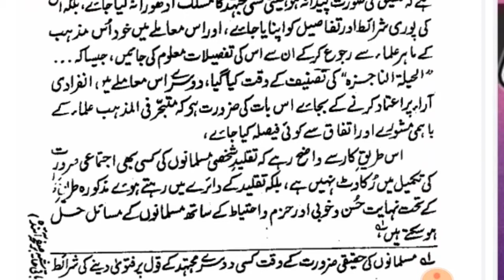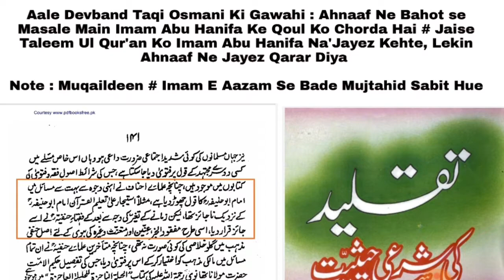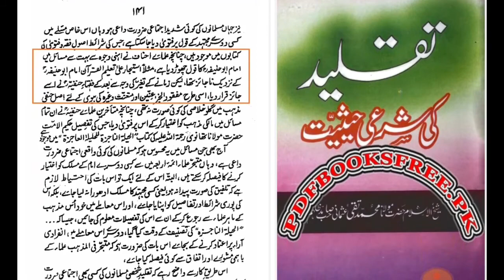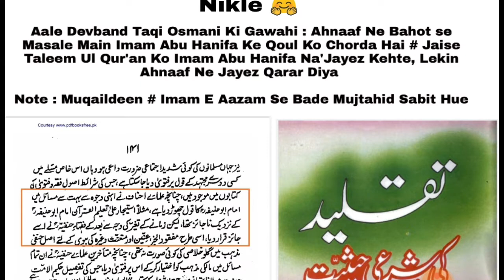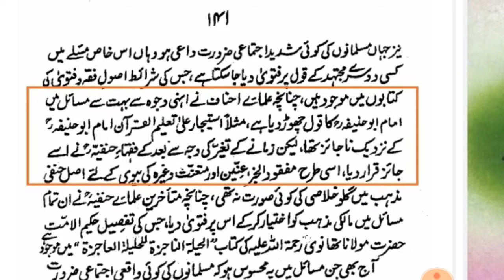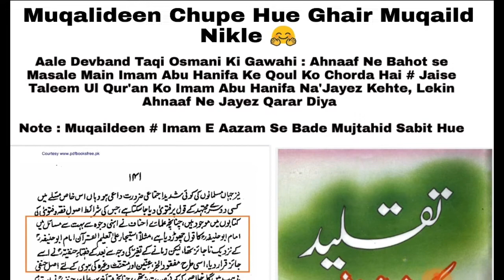Muqallid to chupa hua Ghair Muqallid Nikla ! Deobandi Aalim ki Gawahi || Exposed by AFFU KHAN